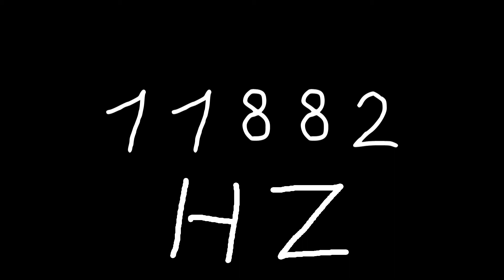11882 hz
Just sound.

chords
sounds
noise
tone
noises
tones
audio
wave
waves
sin
sine
sinus
sinoid
heart
heartbeat
resonancy